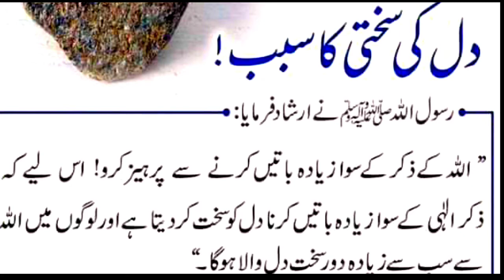Hazrat Muhammad SAW Ne Farmaya | Zadia baten karna Dil Ki sakti ka sabab | Hadees in urdu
Keep Smiling
Keep Loving
Keep Supporting